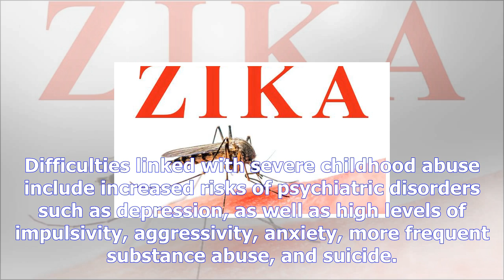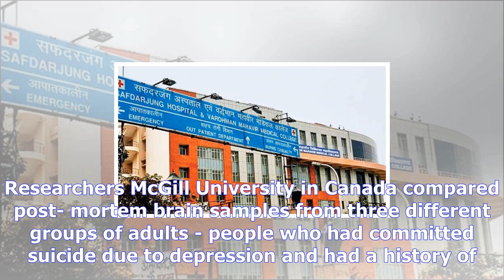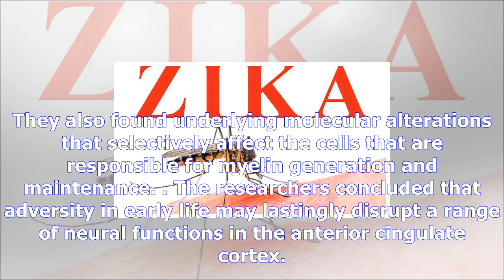Child abuse may alter victim's brain wiring: study | what health tips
Child abuse may alter victim's brain wiring: study
PTI| Last Updated: Tuesday, September 26, 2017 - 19:13 Toronto: Children who suffer severe abuse exp...